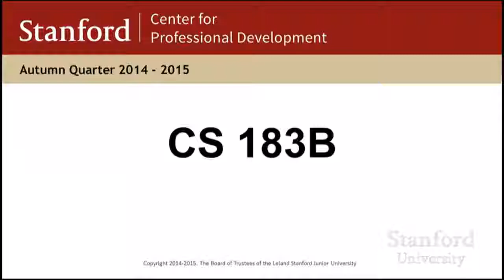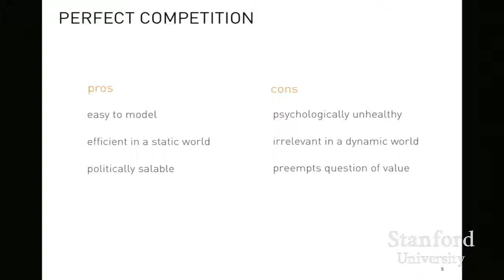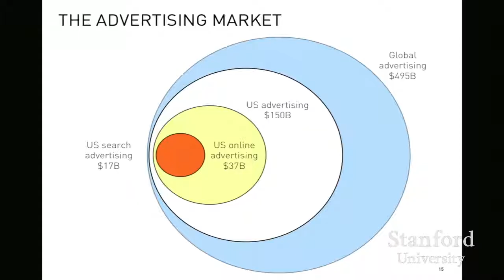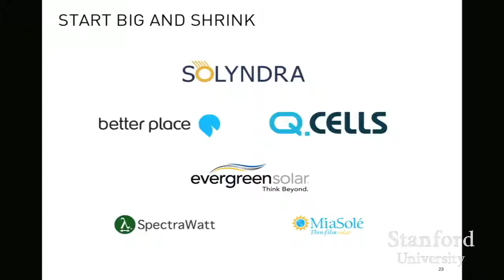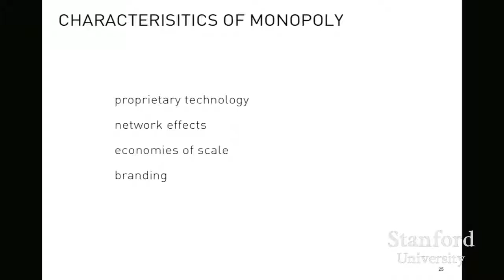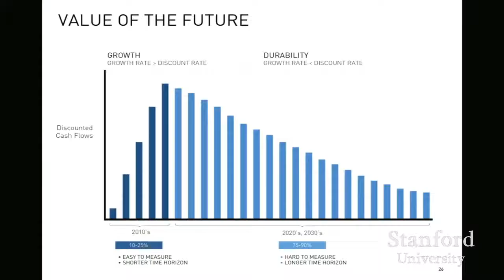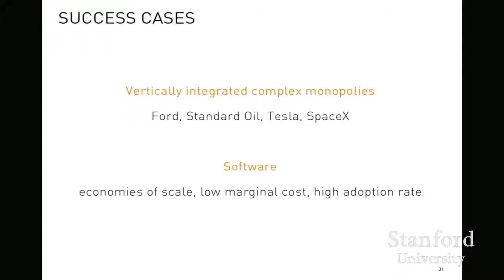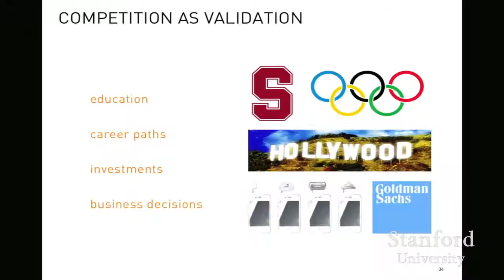Competition is for Losers - Peter Thiel